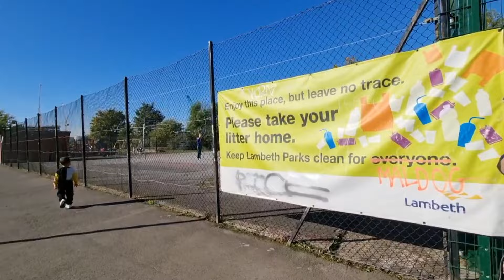AJAK GEORGE KERUMAH KAKEK NENEK NAIK KERETA || MAMPIR KETAMAN